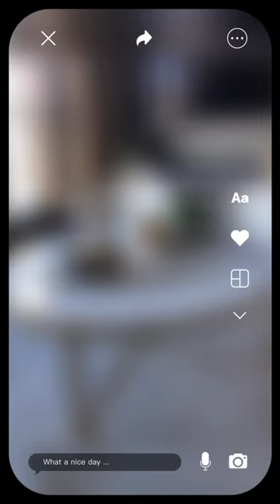19 August 2023